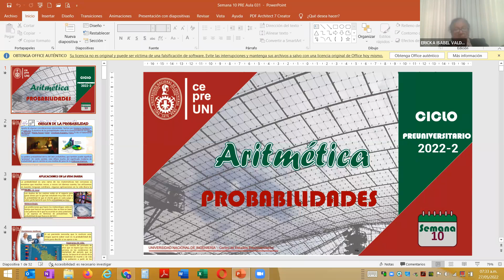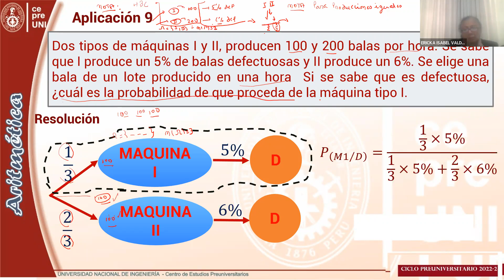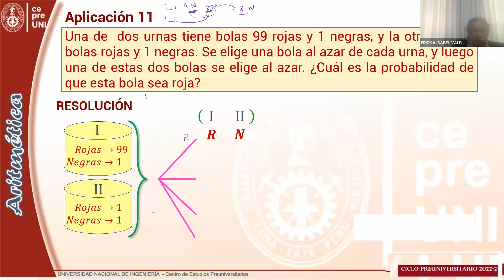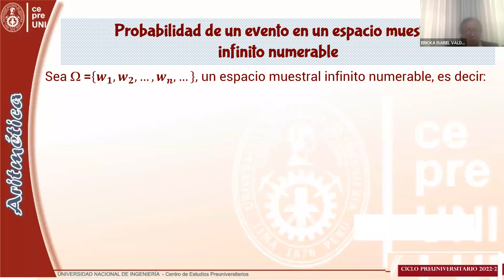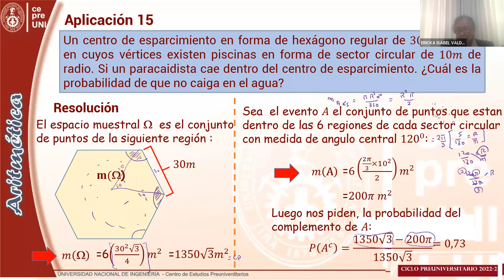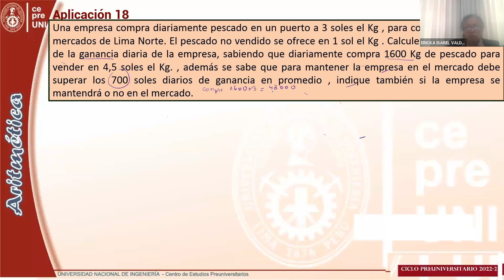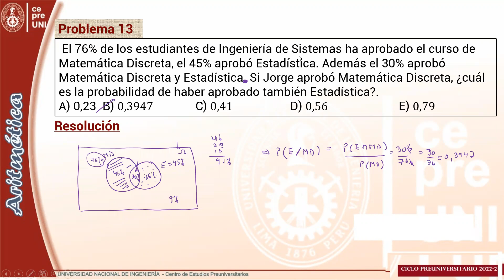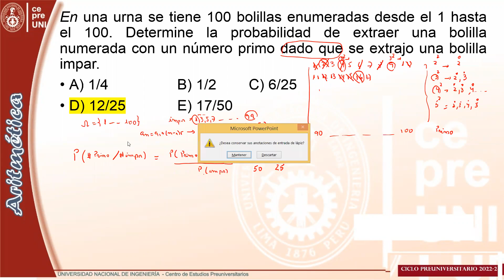CEPRE UNI 2022-2 | ARITMÉTICA | Probabilidades II | SEMANA 10 (parte 2)